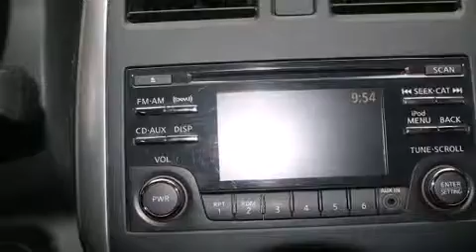2014 Nissan Versa NOTE SV R.CAM in Gatineau, QC J8Z 3J6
MEGA AUTOMOBILE
1261 ST. JOSEPH BLVD.
in Gatineau, QC J8Z 3J6

Discerning drivers will appreciate the 2014 Nissan Versa Note. This 4 door, 5 passenger hatchback just recently passed the 40,000 kilometer mark! Smooth gearshifts are achieved thanks to the efficient 4 cylinder engine, and for added security, dynamic Stability Control supplements the drivetrain. Top features include power windows, a tachometer, a trip computer, front bucket seats, air conditioning, tilt steering wheel, rear wipers, and much more. Storage solutions are integrated throughout the interior, demonstrating thoughtful attention to detail. Take assurance in side curtain airbags, providing head protection in the event of a severe collision. We pride ourselves on providing excellent customer service. Please don't hesitate to give us a call.